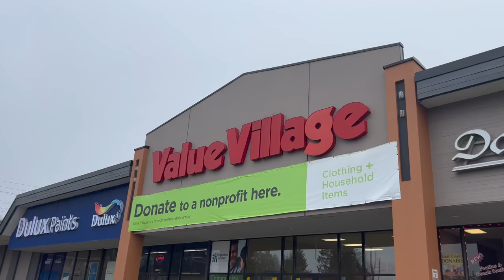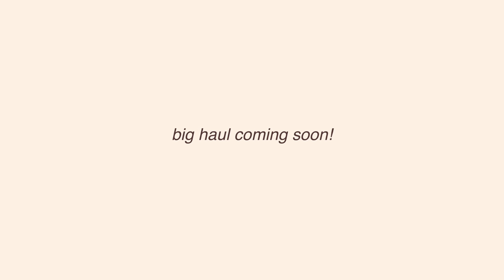thrift with me ❥ hiking boots, birthday dress, earth tone stuff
hi loves! We’re back with another thrifting video and im so excited to share this one with you guys!!

In today's thrift video, we find hiking utility boots, a birthday dress, a crochet dress, and much more. Try on haul will be in a separate video!!

-Kim xx

Equipment:
Sony A6100
Manfrotto Tripod